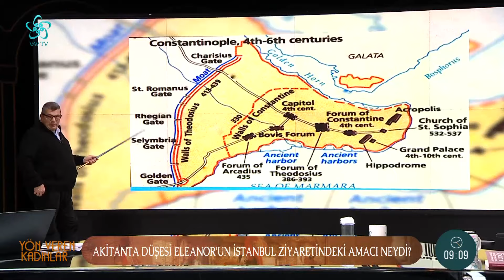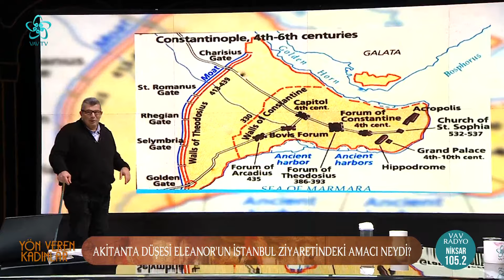Akitanya Düşesi Eleanor'un İstanbul Ziyaretindeki Amacı Neydi? | Vav TV